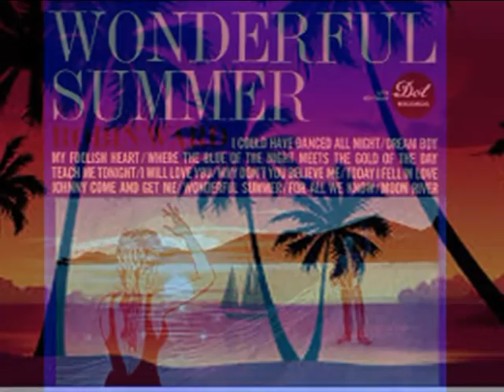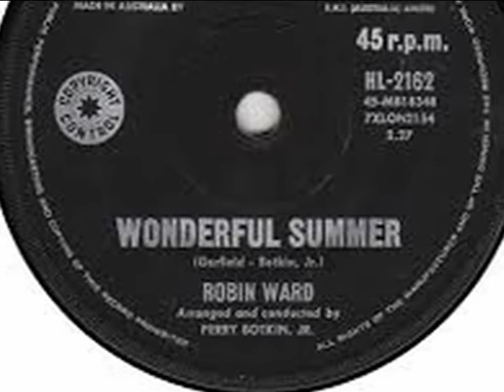ROBIN WARD ~ WONDERFUL SUMMER 1963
ROBIN WARD aka  Jacqueline McDonnell ~WONDERFUL SUMMER 1963